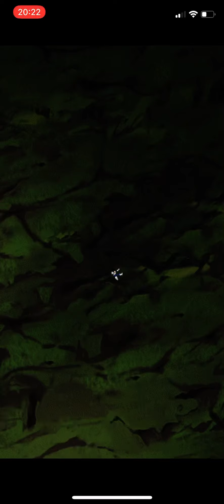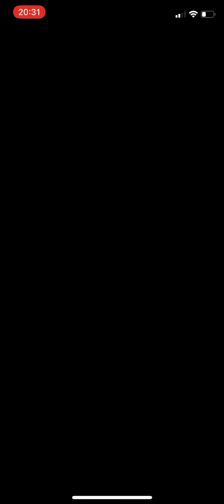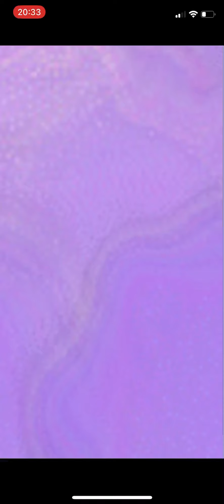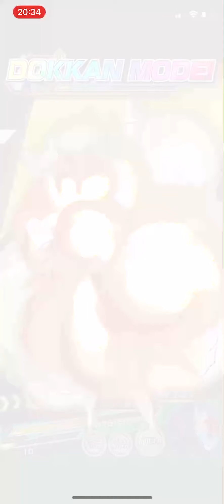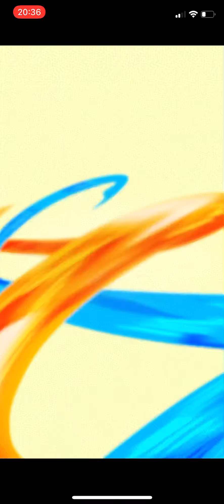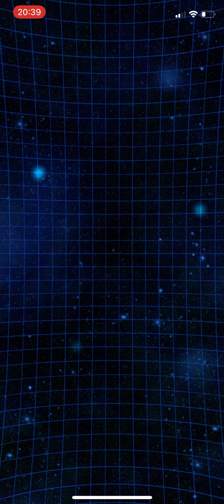Beating Legendary Vegeta Event With 7th Anniversary Characters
Dokkan Battle Gameplay